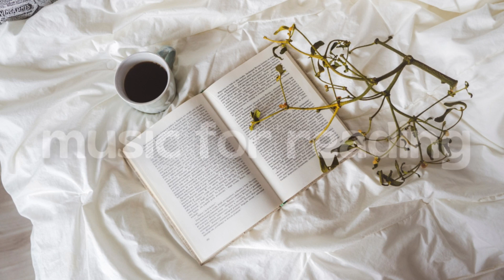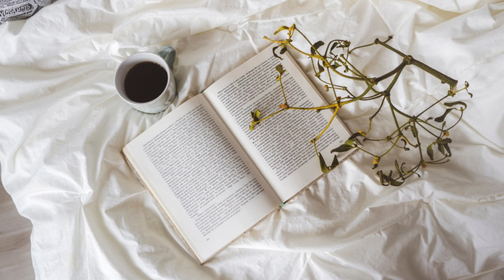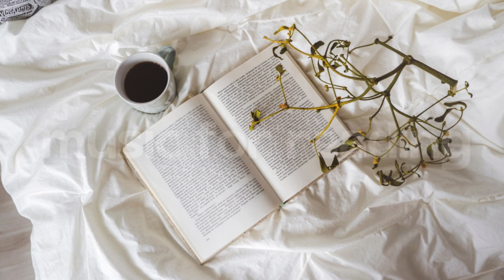🔴 30 MINUTES Reading Lo-Fi: Soundtrack for a Relaxing Reading Experience I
Welcome to My Health 1o1! In this video, we invite college and high school students to elevate their study sessions with the enchanting combination of reading and soothing lo-fi music. Join us as we delve into the incredible benefits of this dynamic duo, designed to enhance your academic journey and promote well-being.

As a student, finding the right environment and mindset for studying is essential. Reading not only expands your knowledge but also sharpens your focus, critical thinking, and analytical skills. And when paired with the relaxing melodies of lo-fi music, your study sessions can reach a new level of productivity and enjoyment.

In this video, we explore the profound impact of reading on your academic success. Discover how immersing yourself in different subjects and exploring diverse perspectives through books can enhance your understanding and retention of information. We also delve into the stress-relieving benefits of reading, helping you find a balance between your studies and your overall well-being.

The gentle beats and atmospheric sounds of lo-fi music create a tranquil atmosphere that fosters concentration and productivity. The calming tunes act as a backdrop to your reading, helping you enter a focused state of flow and eliminating distractions. With the perfect lo-fi soundtrack, you can create a study environment that promotes mental clarity and boosts your ability to retain information.

Join us as we curate a tailored reading playlist, carefully selected to align with the needs and interests of college and high school students. From textbooks and academic journals to literary classics and self-improvement books, we'll provide recommendations that cater to your educational journey. The soothing melodies of lo-fi music will accompany your reading, enhancing your focus, reducing stress, and improving your overall study experience.

We'll share valuable tips, strategies, and resources to help you thrive academically and maintain your well-being throughout your educational journey. So, grab your favorite book, find a cozy study spot, and let the enchanting combination of reading and lo-fi music guide you towards success. Prepare to unlock your full potential as a student while enjoying a relaxed and engaging study experience.